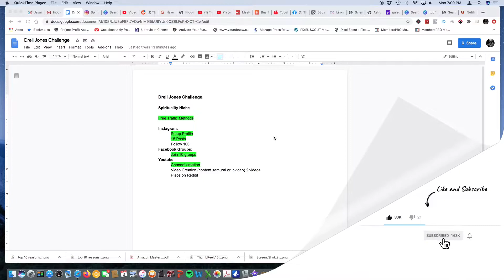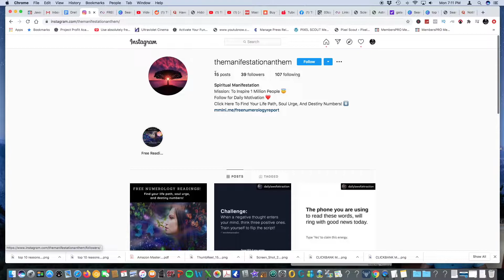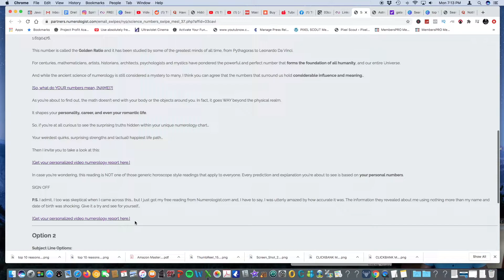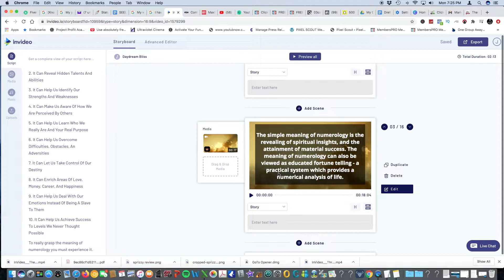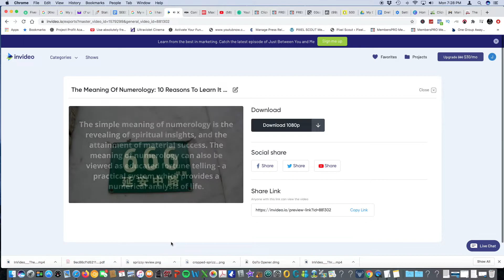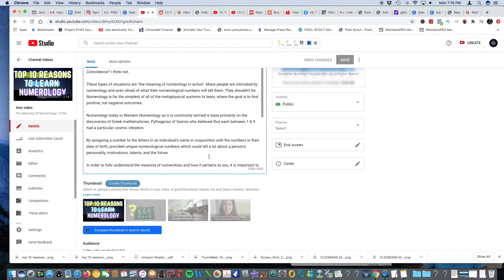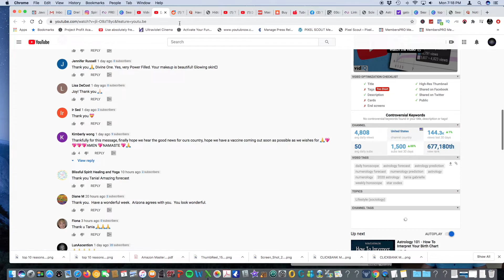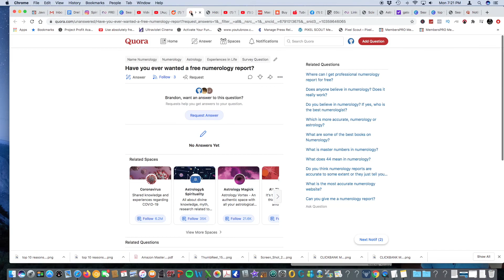DRELL JONES CHALLENGE PART 2 : HOW TO MAKE MONEY ONLINE | CLICKBANK | FREE TRAFFIC : 2020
This is Part 2 of the Drell Jones Challenge using free traffic methods to make commissions from Clickbank offers.

My name is Jacque and on this channel you will learn smart money tactics to help you make money online. These methods will also help you make money online worldwide no matter where you live!

Using on online hustle to earn money online is a great way to help supplement your income.